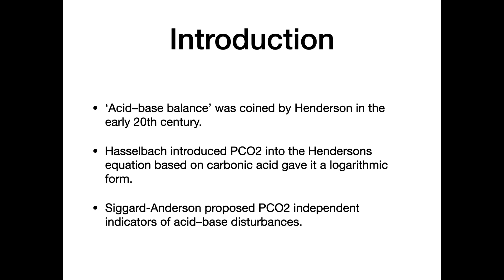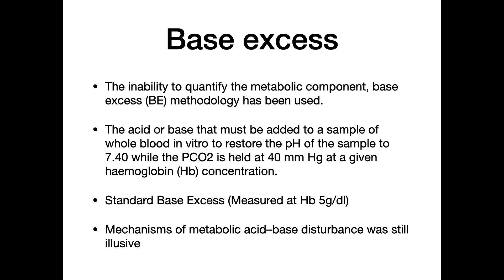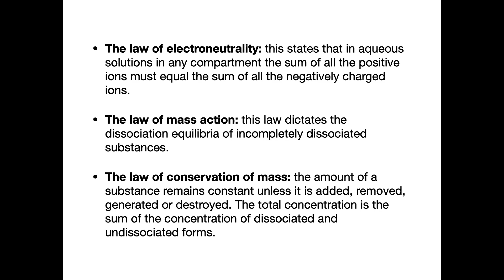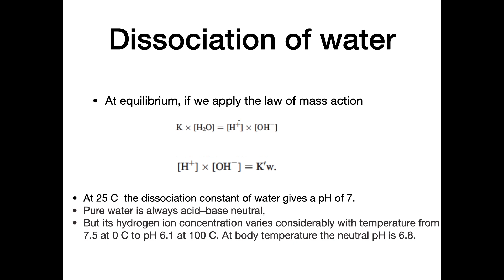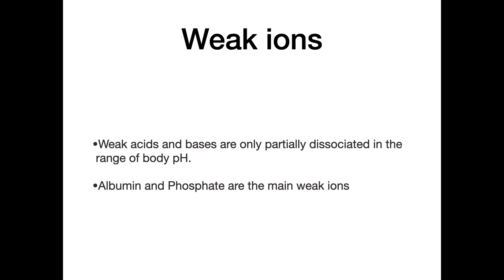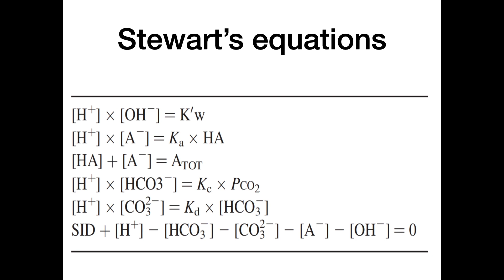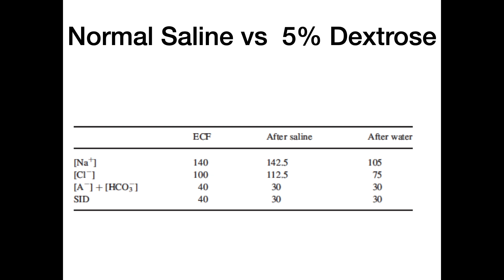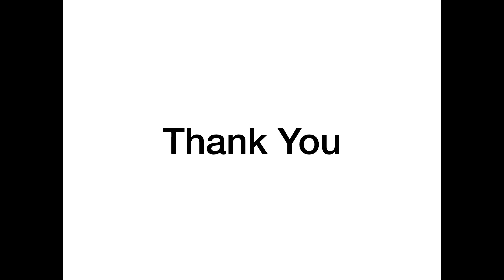ABG Interpretation and Fluid Electrolytes E Course: Stewart Approach